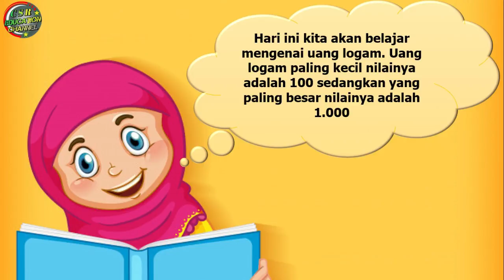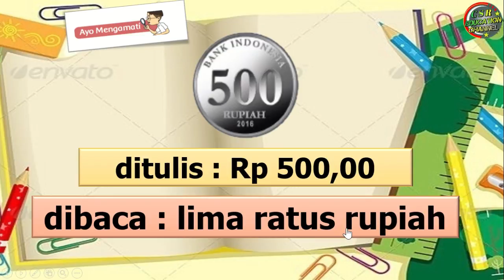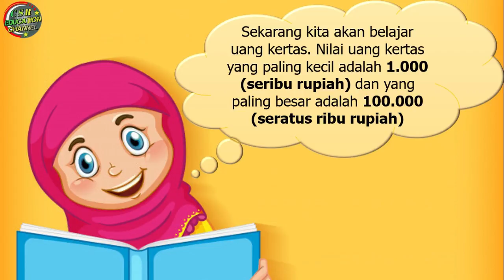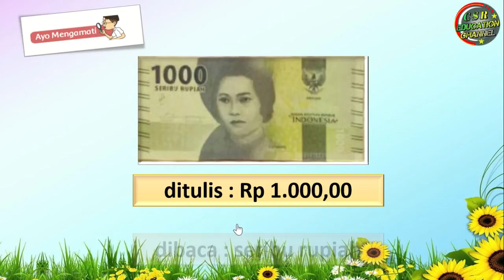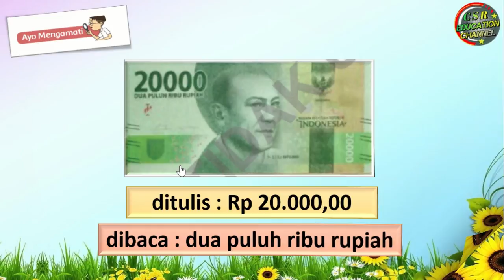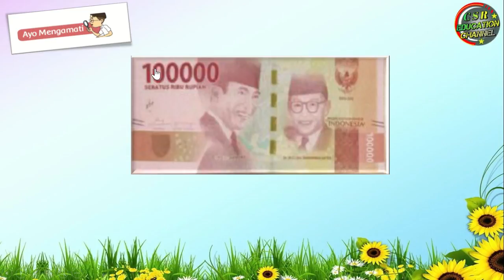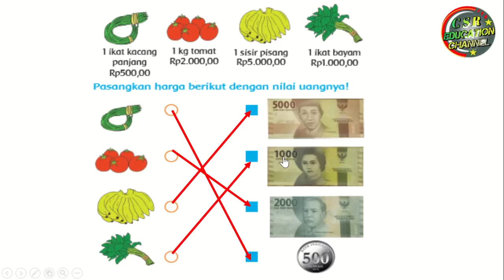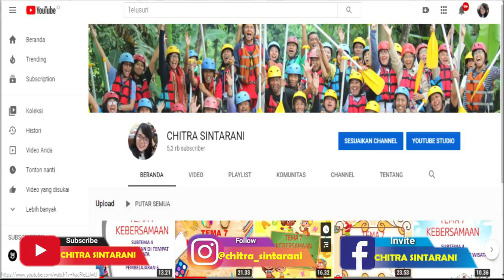Matematika "Pecahan Uang" Kelas 2 Tematik : Tema 3 Subtema 1 (Tugasku Sehari - Hari)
Subtema 1 Tugasku Sehari - Hari Di Rumah

Pembelajaran ini :
a) Sumber : Buku Tematik Pemerintah Kurikulum 2013 Tema 3 Revisi 2018
b) Media : Power Point, dreamstime.com, freepix, msofficeskill.com
c) Editing : Filmora, Camtasia